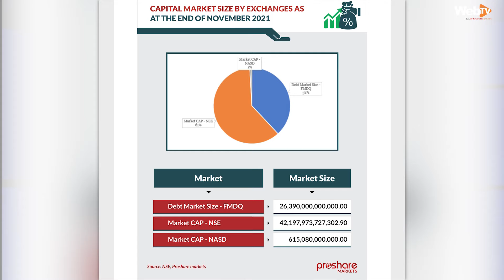Market Review: Key Takeaways from Proshare’s November 2021 Capital Market Service Report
This “Market Review” edition features the “Key Takeaways from Proshare’s November 2021 Capital Market Service Report”.

It captures the activities of the capital market in the previous month and some of the key issues to watch in December 2021.

The report highlights the capitalization of the critical exchanges; Nigeria Exchange Limited (NGX), FMDQ Securities Limited and NASD Plc for the previous month.

It also notes the need for a coordinated effort to leverage technology to broaden Nigeria's retail market. It observes the need for an improved regulatory environment for States to access long-term bonds and the need to review the Securities and Exchange Commission (SEC) Act to enhance governance and develop a dynamic market.